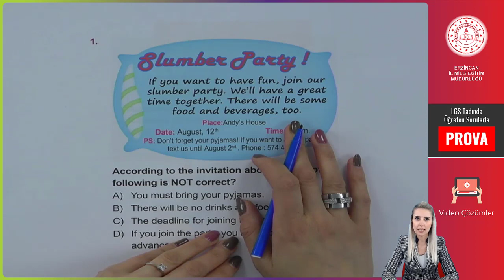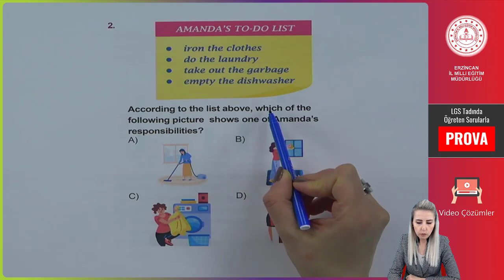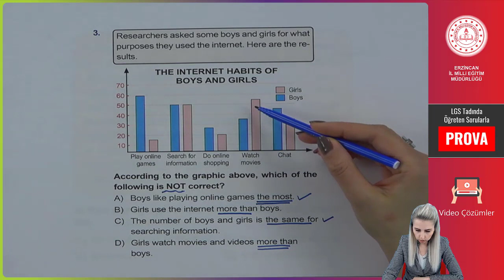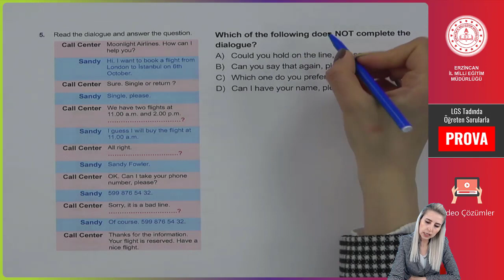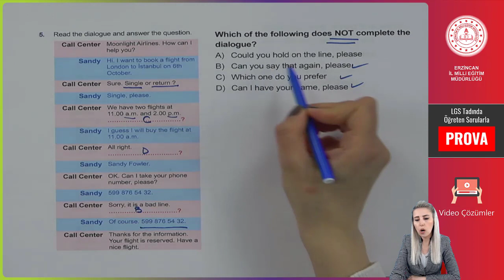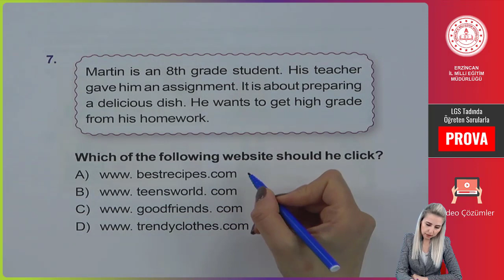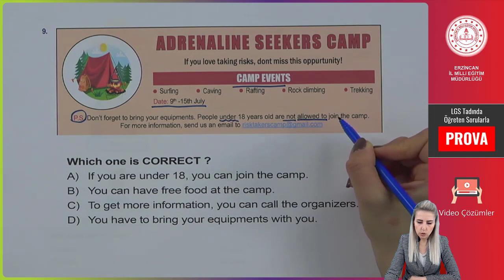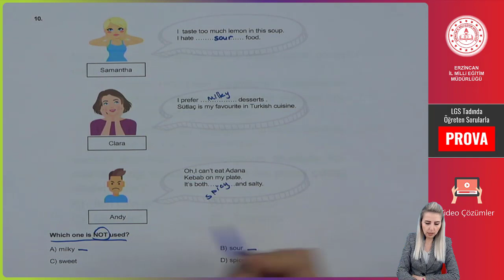04- Yabancı Dil (İngilizce)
28 Nisan 2021 tarihinde gerçekleştirilen LGS Prova Deneme Sınavının Yabancı Dil (İngilizce) Dersi Video Soru Çözümleri